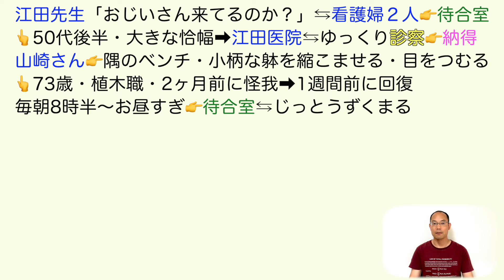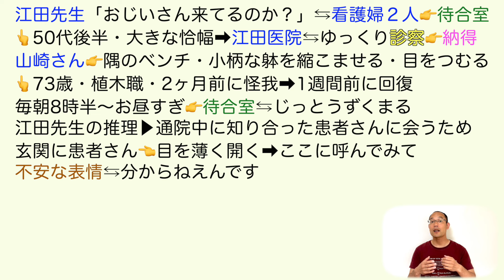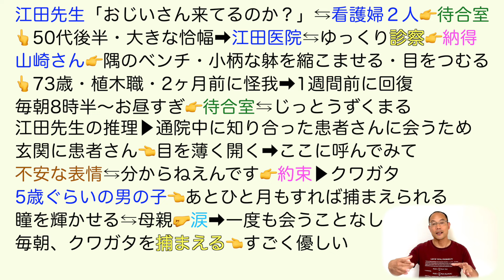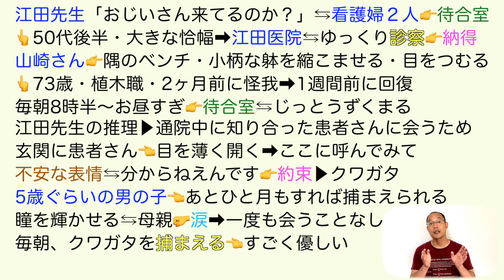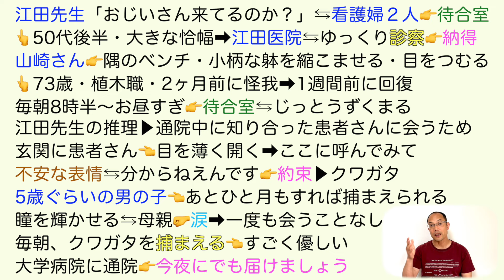待合室【文学国語】教科書あらすじ&解説&漢字〈内海 隆一郎〉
↑同じ作者【内海 隆一郎さん】

【目次】

0:00                病院の待合室
0:49　　　　江田先生
2:20　　　　山崎さん
4:12　　　　推理
5:59　　　　クワガタの約束
9:18　　　　大学病院

★【現代の国語】

★【言語文化】

★【論理国語】

★【文学国語】

★【古典探究】

《歌で暗記しよう！》

《AI✖︎勉強》